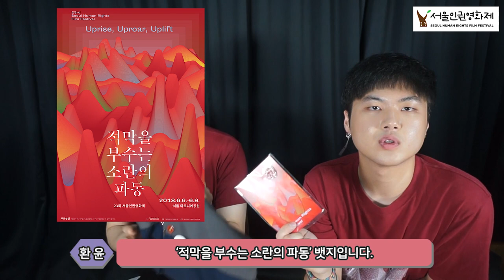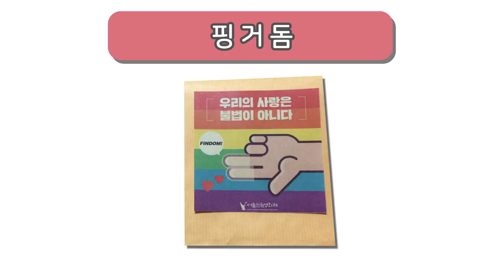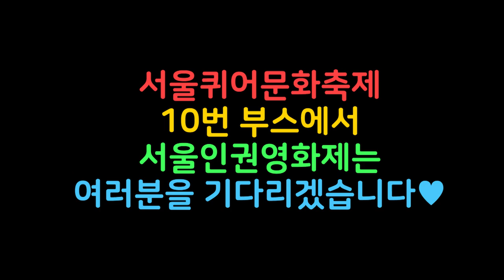[서울인권영화제] 2018 서울퀴어문화축제 부스 참가! (영상2/2)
올해도 서울퀴어문화축제에서 서울인권영화제를 만날 수 있습니다. "퀴어들의 천국은 없다: No to Pinkwashing" 이야기도 만나고, 여러 기념품으로 서울인권영화제를 후원해주세요!